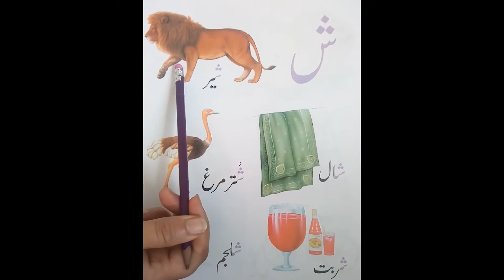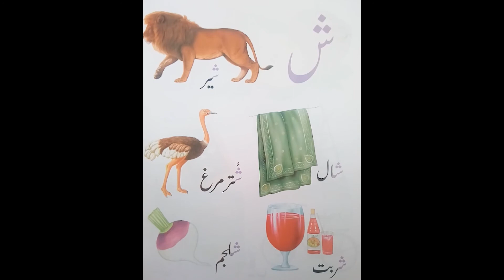Play Group| Urdu| Harf "Sheen"| By Excel School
Es Video Mein, hum harf "Sheen" or us ki awaz sekhain gaye.Yahan hum harf (Sheen) k ssth mukhtalif alfaz banayen gaye